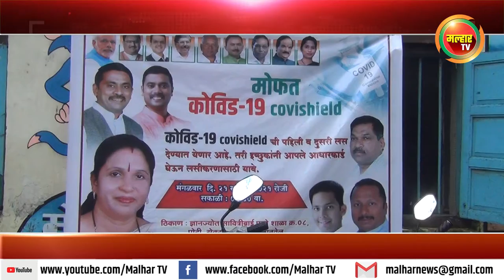ज्ञानज्योती सावित्रीबाई फुले शाळा क्रमांक ८, नवीन पनवेल येथे लसीकरण केंद्र सुरु !